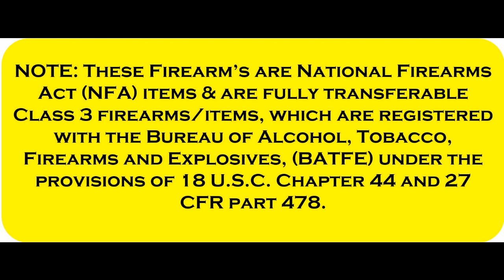Public Auction of 3 H&K Machine Guns 2/1/19 Parsonsburg, MD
NOTE: These Firearm’s are National Firearms Act (NFA) items & are fully transferable Class 3 firearms/items, which are registered with the Bureau of Alcohol, Tobacco, Firearms and Explosives, (BATFE) under the provisions of 18 U.S.C. Chapter 44 and 27 CFR part 478.

We are honored to have the privilege to offer 3 Class 3 Firearms at Public Auction incl: Heckler & Koch MP5 9mm Sub Machine Gun, Heckler & Koch G3  7.62x51mm Battle rifle & a Heckler & Kock HK21 Pattern 7.62x51mm Belt fed Machine Gun Converted from a HK91. We also will be selling AWC 9mm suppressor.

Firearms will be sold at Public Auction. View for additional information.